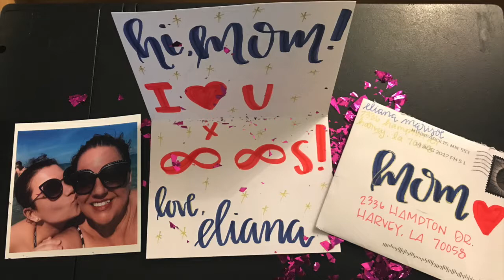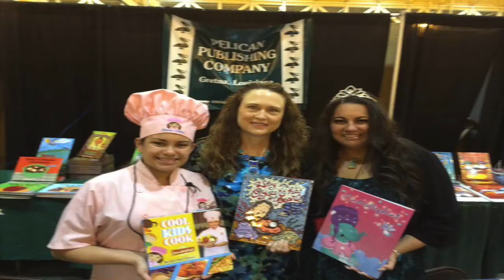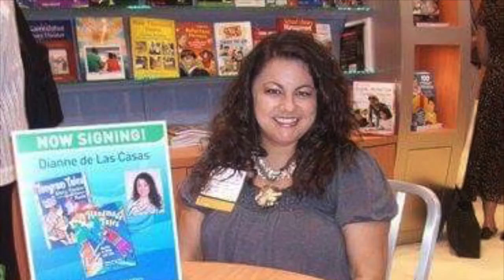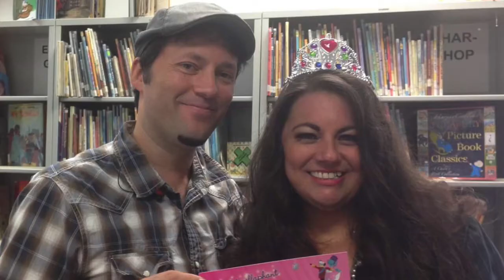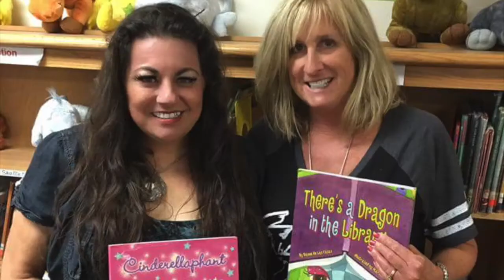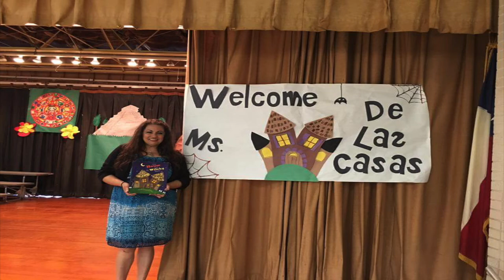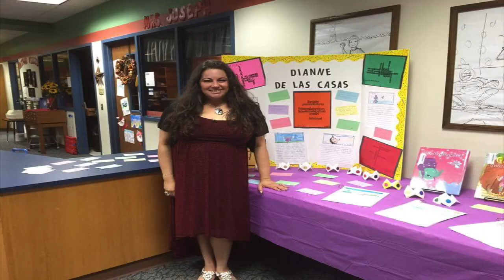Celebrate Dianne de Las Casas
Join us in celebrating the legacy of a dazzling star, a loving mother, a compassionate daughter, a generous friend, a spectacular girlfriend, and everyone's favorite diva! Dianne was a charismatic, creative, talented woman who lit up the room as soon as she walked in. She could make instant friends with anyone she met, and had an infectious smile that could brighten the darkest day.

"Life is too short not to SPARKLE!" - Dianne de Las Casas